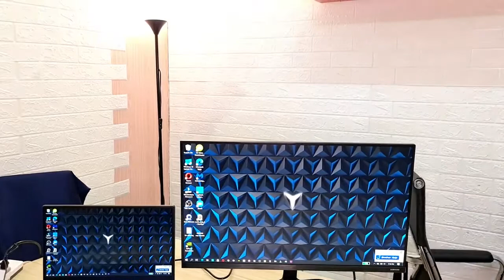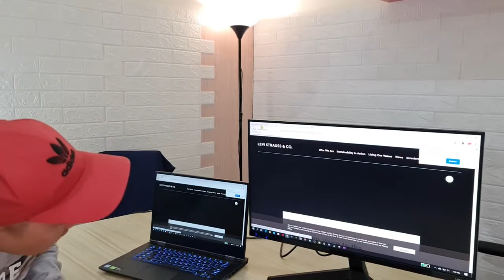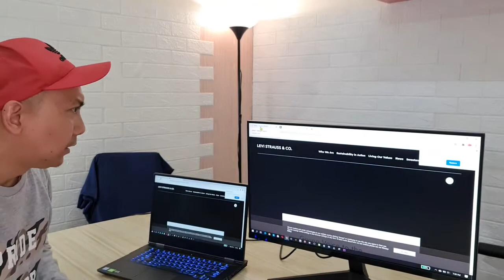Samsung 22" LED Monitor - Review LF22T350FHNXZA Screen LED-Lit Monitor 5ms 75Hz Eye-Saver Mode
Samsung 22" LED Monitor Screen LED-Lit Monitor 5ms 75Hz Eye-Saver Mode with Freesync
Buy it
US

3-SIDED BORDERLESS Display cleans up your desk and works well for multi-monitor setups
IPS PANELS to have improved color at every angle

AMD Radeon Freesync keeps monitor and computer in sync to reduce image tearing
75HZ REFRESH RATE - to deliver more fluid scenes with less ghosting

GAME MODE to optimize color and image contrast to see the scenes more vividly

This video is created by Arki Joven under cc license.